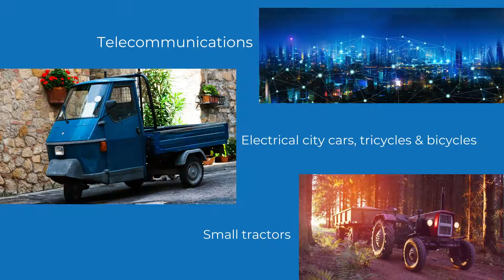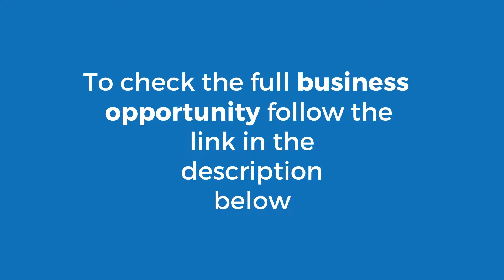Auto body frames in India - Telcom Engineering presented by MatcHub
Auto body frames in india

Telcom is searching a new producer of auto-body of small city-cars in India. The frames should be small with a modern design. If you are interested, we would be glad to visit your production plant and to discuss more in details the technical characteristics of the auto-frames we would like to buy.